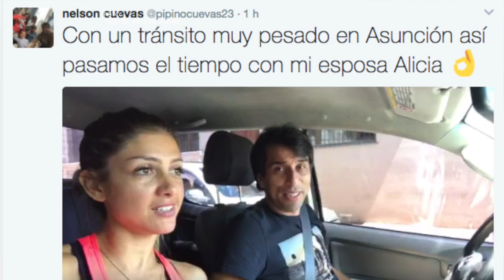Pipino Cuevas y Alicia cantando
Con el tráfico pesado, Pipino y Alicia, su esposa no encontraron mejor forma de pasar el tiempo, cantando